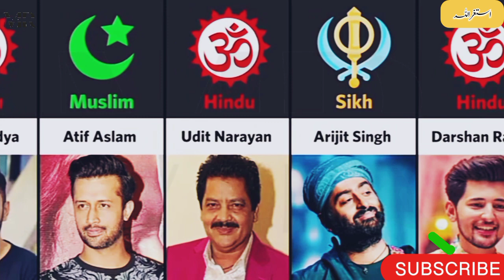Riligion Of Bollywood Singers | Comparison Videos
Bollywood Singers Religion
Hindu religion singers
Hindu singers
Muslim singers
Sikh singers
Bollywood singers
famous singers
comparison videos
Punjabi singers
papular singers religion